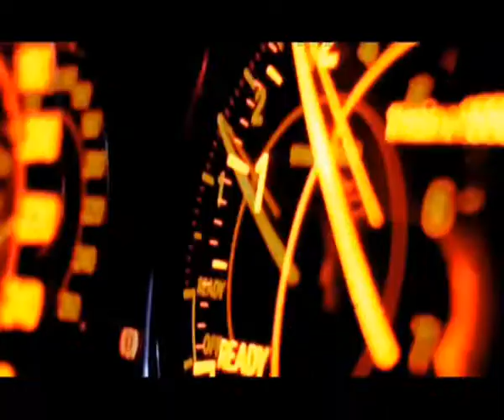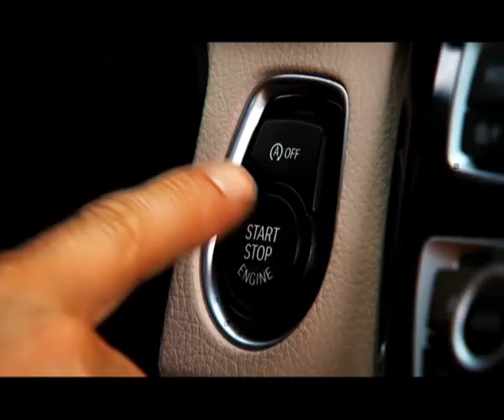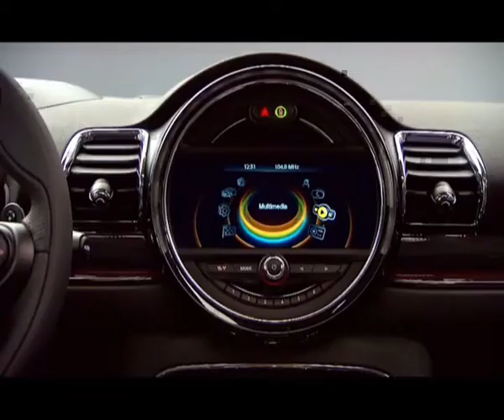Class Ride&Drive - Salone Francoforte 2015 - BMW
Riflettori puntati sulla nuova BMW Serie 7 e sulla nuova BMW X1.